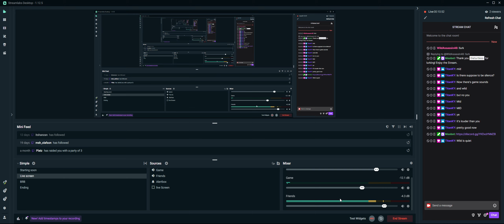Halo 2 campaign run (part 3)